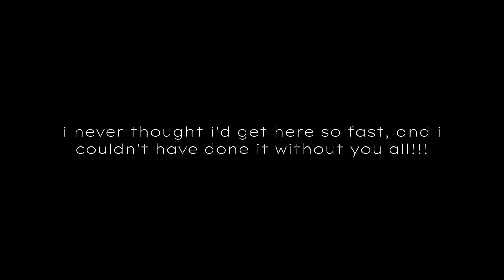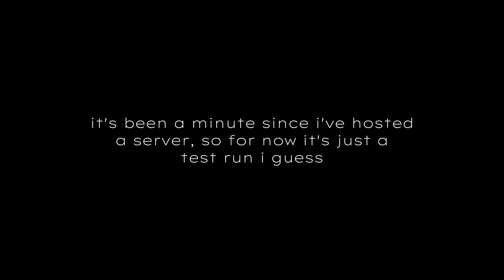ABNORMALITY DANCING GIRL [] FLASH/EYESTRAIN [] FNAF AU (remake) [] 20K SPECIAL ❤️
ok i knoew the lyrics probably dont match up wit h the audio you donr have to mremind me 😞

╰┈┈┈➤ PROGRAMS USED :

➤ gacha club
➤ gacha life 2
➤ ibispaint X
➤ alightmotion
➤ capcut

╰┈┈┈➤ OTHER :

➤ u may use my edits in reactions, just add creds in video or desc

➤ u can also take inspo from my videos, just mention/@ me in the desc or title. i'd love to see ur videos!

➤ also , if i mention/@ u in one my videos for creds, please let me know if it bothers u, i'll change it right away!